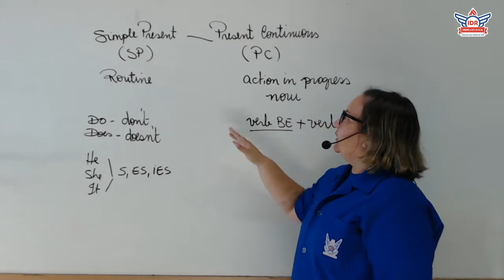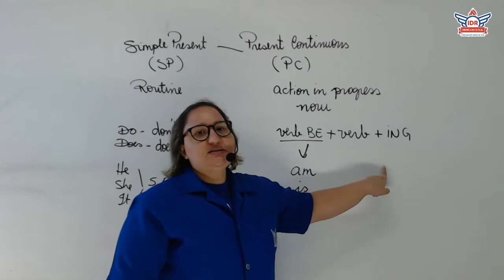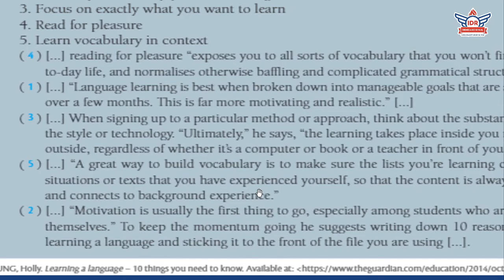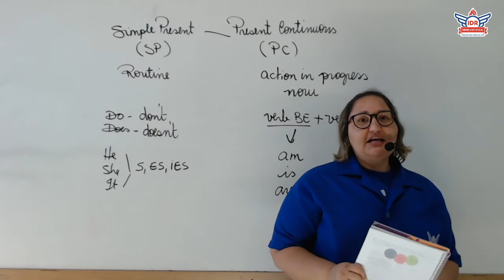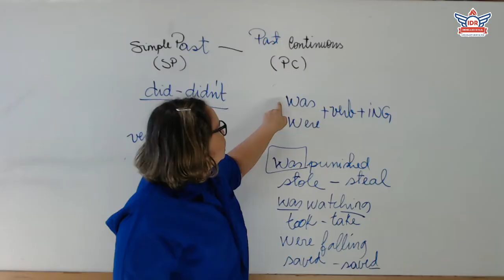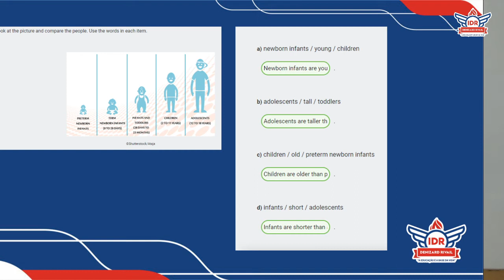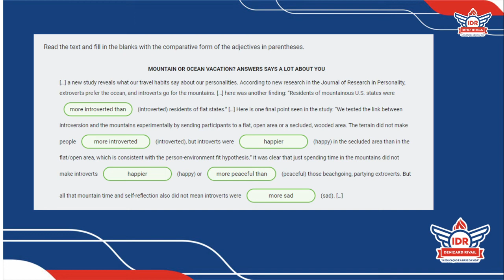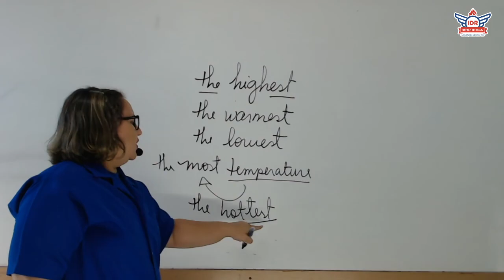AULÃO DE REVISÃO - L. INGLESA - 8° ANO